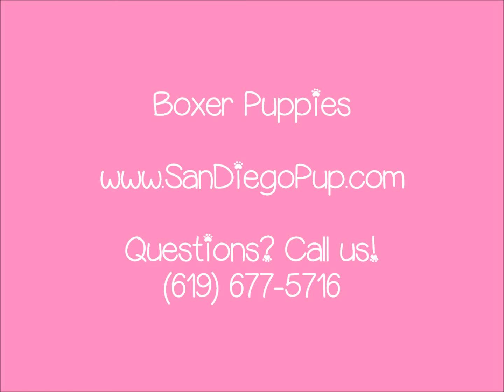Boxer Puppies for Sale!